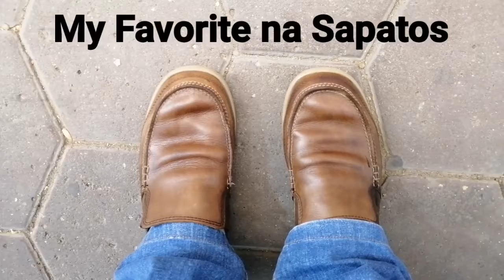Ang paborito kung sapatos, kondisyon uli.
My Favorite Shoes.